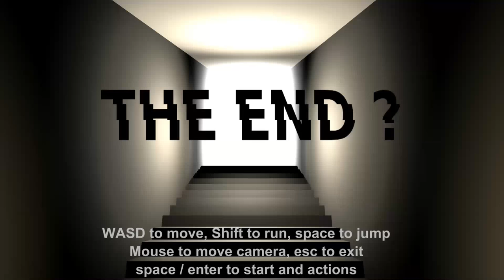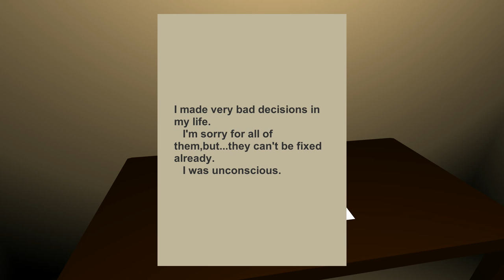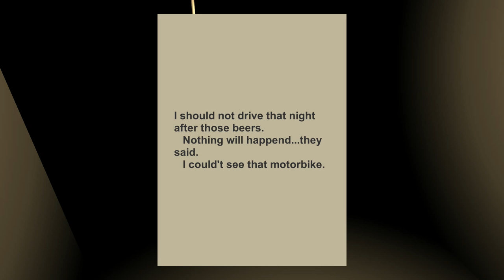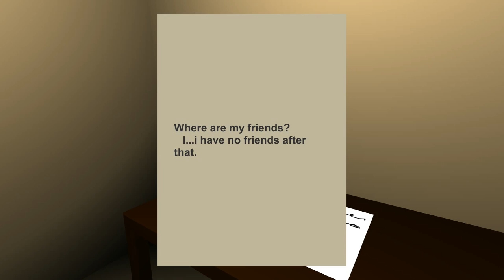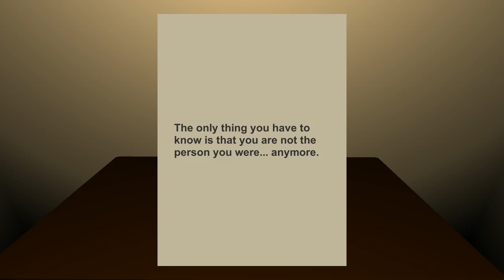O FIM ? (1080p)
sou da network arcade pixels!!